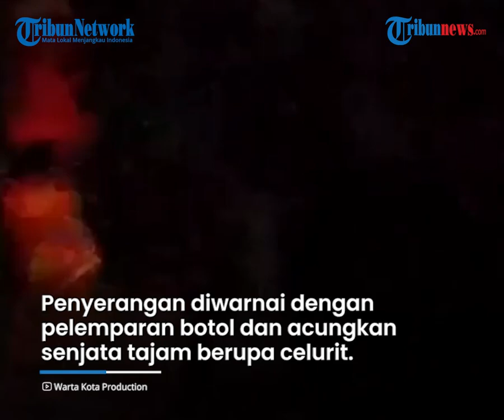Geng Motor Diduga Serang Warga di Kawasan Jagakarsa, Datang 25 Motor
TRIBUN-VIDEO.COM, JAKARTA - Penyerangan  oleh sekelompok pemuda yang diduga geng motor terjadi di Jalan Kelapa Hijau, Jagakarsa, Jakarta Selatan pada Kamis (15/4/2021) sekitar pukul 00.30 WIB.

Para pemuda yang tidak dikenal tersebut  datang sekitar 25 motor dan berjumlah sekitar 40 orang.

Penyerangan diwarnai dengan pelemparan botol dan pengacungan senjata tajam berupa celurit.

Warga melihat anggota geng motor membawa sekitar 15 celurit.

Satu warga setempat mengalami luka bacok dari celurit di bagian tangan.

Peristiwa penyerangan disebut terjadi secara tiba-tiba.

Belum diketahui motif penyerangan tersebut.

Anggota kepolisian dari Polsek Jagakarsa tiba di lokasi penyerangan sekitar pukul 02.30 WIB.